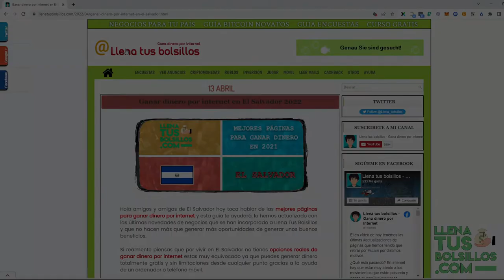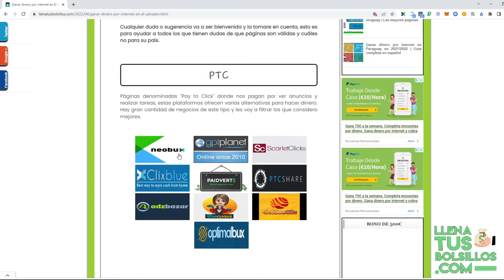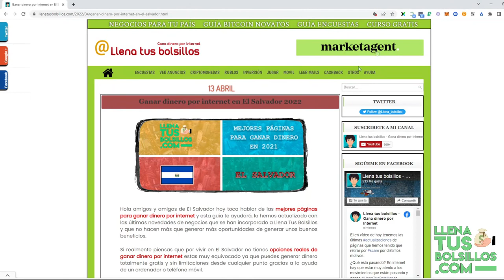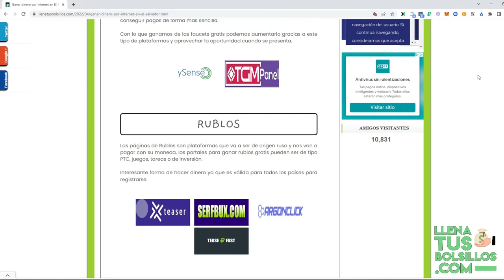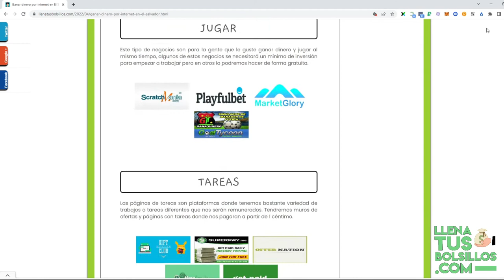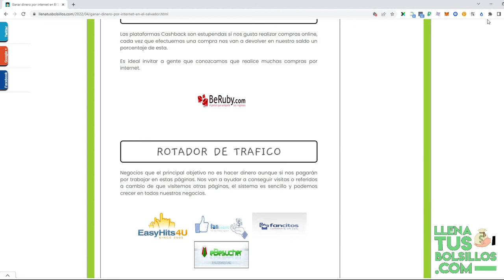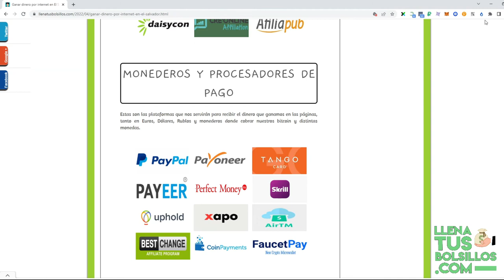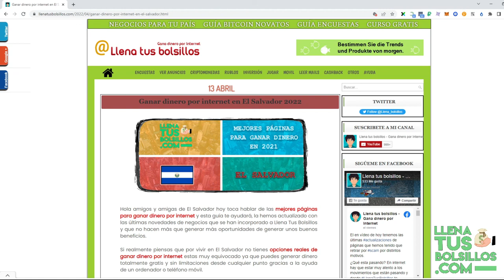Guía completa para ganar dinero por internet desde El Salvador en 2022 | Ganancias reales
🔴  NUEVO VÍDEO   🔴

Actualizamos la guía para ganar dinero desde ElSalvador totalmente gratis en 2022 en la que te presento las mejores oportunidades de generar ganancias reales en la web.

Desde LlenaTusBolsillos podrás encontrar toda la información para sumar dinero en internet y totalmente gratis con pruebas de pagos reales.

● Llenatusbolsillos.com